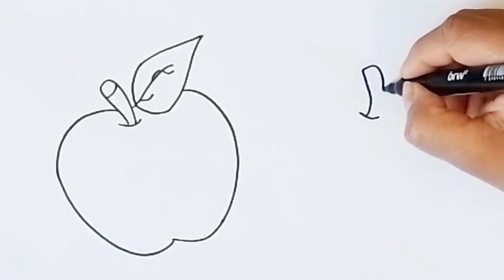Green and Red Apple Drawing, Coloring and Painting For Kids and toddlers _ Child Art